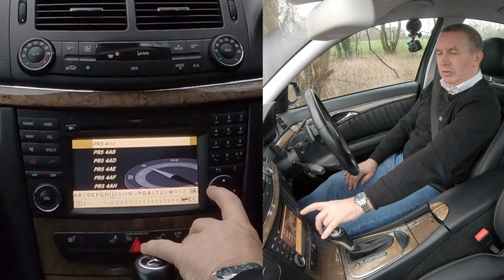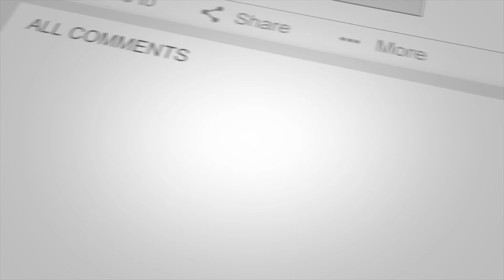How to Set The Sat Nav In A 2009 Mercedes Benz E Class